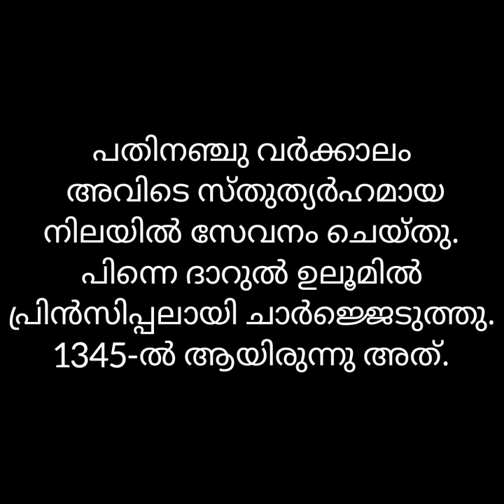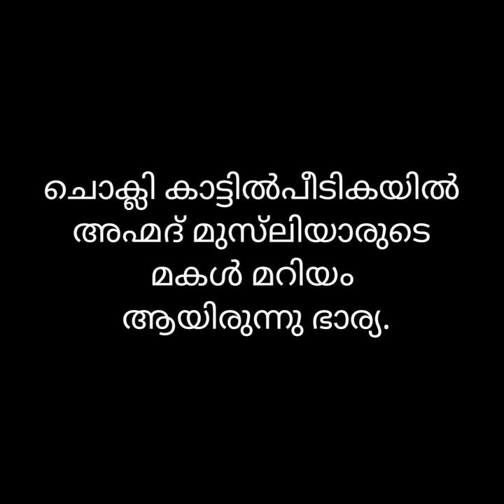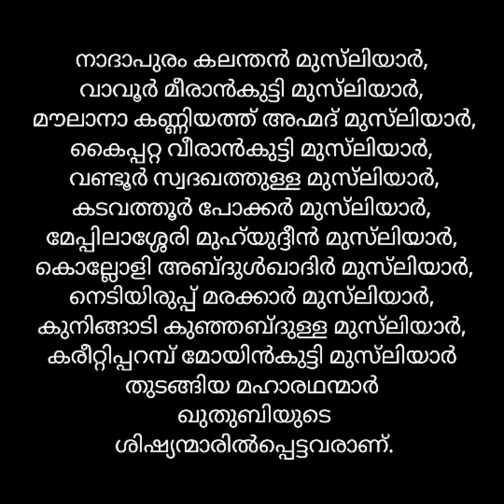ഖുതുബി മുഹമ്മദ്‌ മുസ്‌ലിയാർ: ജീവിത വഴിയിലൂടെ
ഖുതുബി മുഹമ്മദ്‌ മുസ്‌ലിയാർ

വീഡിയോക്ക് എന്തെങ്കിലും പ്രശ്നമുണ്ടെങ്ക(sound clarity /video clarity)
ക്ഷമിക്കണം എല്ലാതും ഫോണിൽ ചെയ്തതാണ്